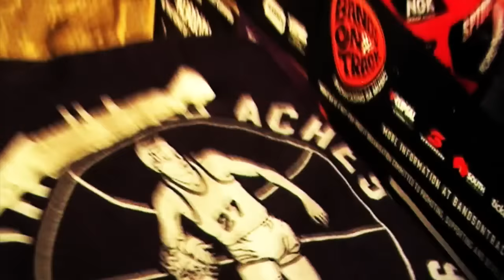Camp Cope - Lost: Season One (Official Music Video)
Taken from forthcoming 'S/T' album out April on Poison City. Filmed edited by Anoushka Wootton.